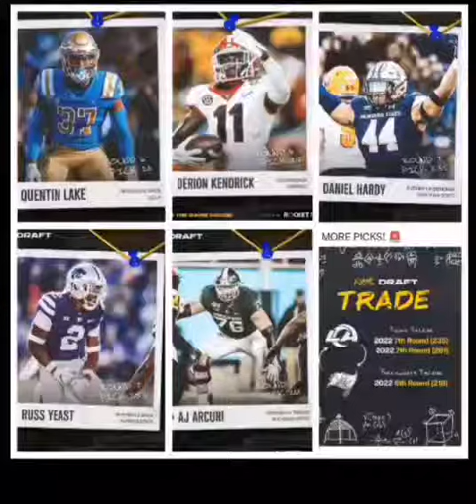Rams 2022' Draft Selection list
The LA Rams have completed selections for the 2022 NFL Draft, here are the players selected and trader for tonight!